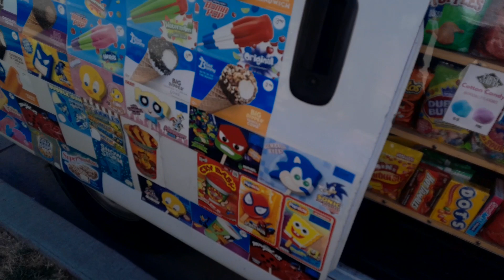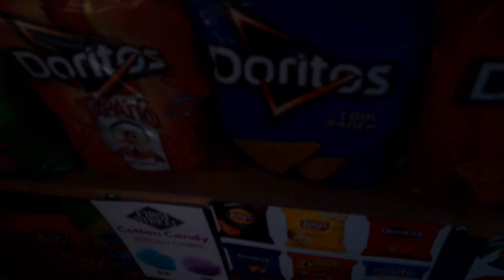getting ice cream from snack zoomies ice cream truck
there's going to be a truck fair in September 30th but I don't get to go because it's going to be Isabella's Quince and I'm going to dance with her so there will not be a truck fair video on September 30th